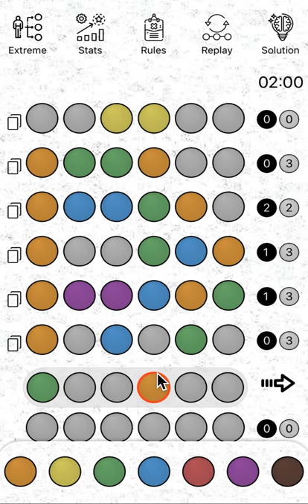Mastermind - mobile ios / android - tutorial - jeu de réflexion - jeu de stratégie - puzzle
Le Mastermind ou Master Mind est un jeu de société dont le but est de trouver un code. Le mastermind est un jeu de réflexion, et de déduction à plusieurs niveau de difficultés.

Grâce aux différents niveau, les règles du mastermind peuvent être facilement modulables pour s'adapter à tous.

Le but du mastermind est de deviner, par déductions successives, la couleur et la position des 5 pions cachés derrière un écran. Les débutants peuvent adopter une formule moins difficile en ne cachant que 3 ou 4 pions et en n'utilisant que 6 couleurs au lieu de 8.

A la validation de la ligne, le nombres de pion correspond par sa position et sa couleur à un pion caché est indiqué par une valeur dans le rond noire. Le nombre de pions correspond uniquement par sa couleur est indiqué dans le rond blanc.